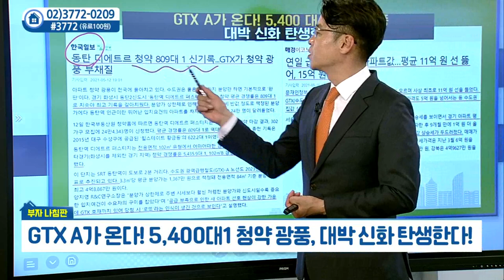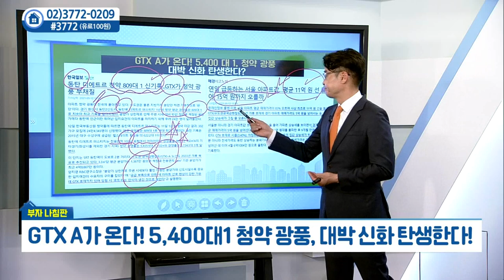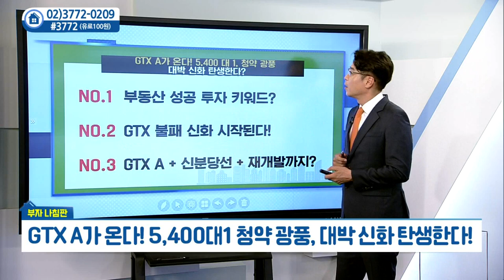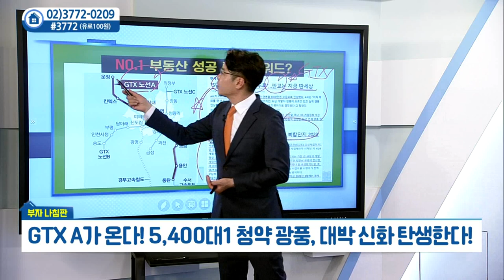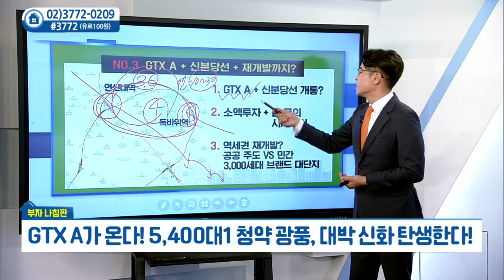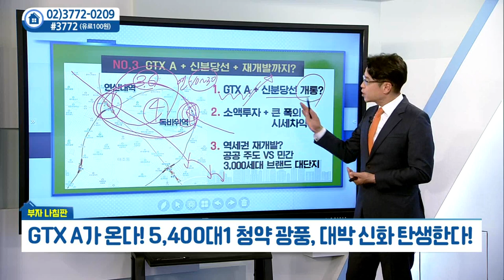GTX A가 온다... 5,400대 1 청약 광풍_드림타워투자자문 박일권 (20210518)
GTX A가 온다... 5,400대 1 청약 광풍